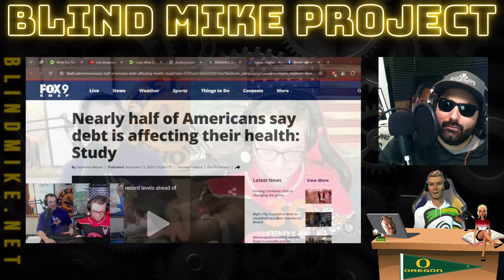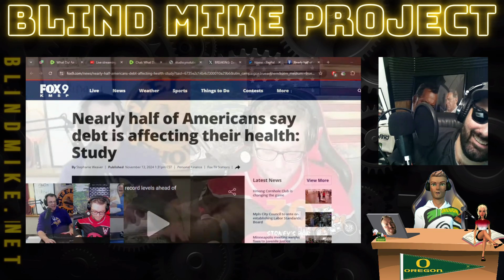Steel Toe Makes Tempting Offer In Exchange FOR Hitting The Goal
Steel Toe's Aaron Imholte finds a new, creative way to hit his financial goal.